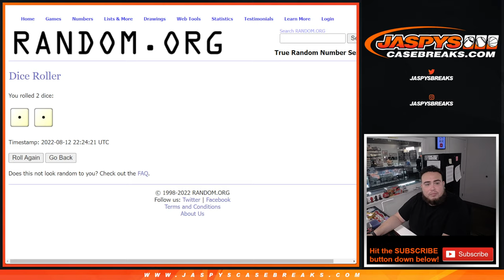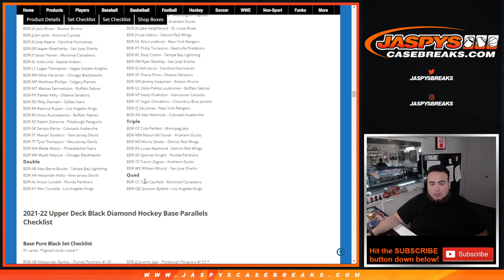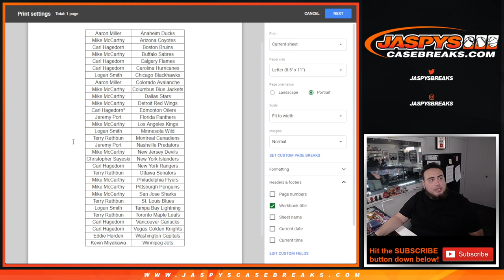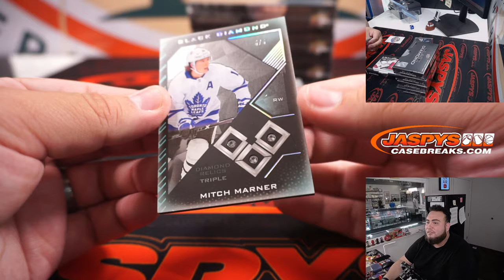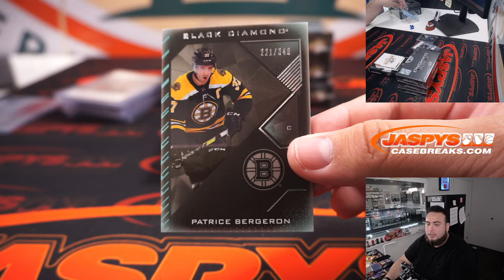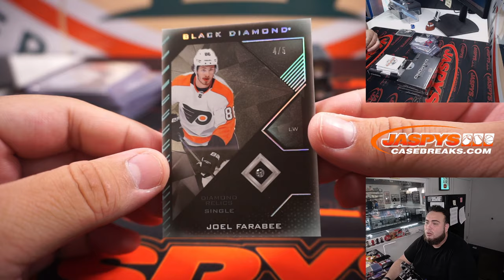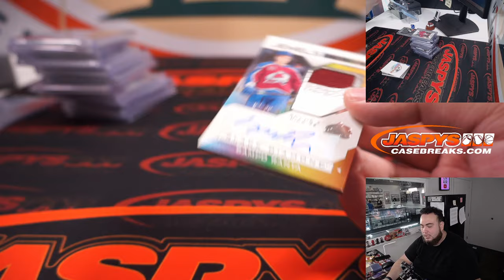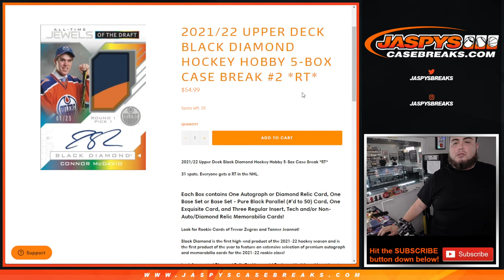F. 8/12/22 - 2021/22 Upper Deck Black Diamond Hockey Hobby 5-Box Case Break #1 *RT*